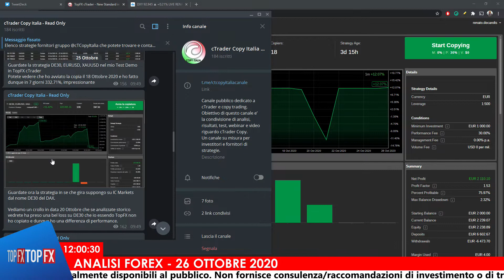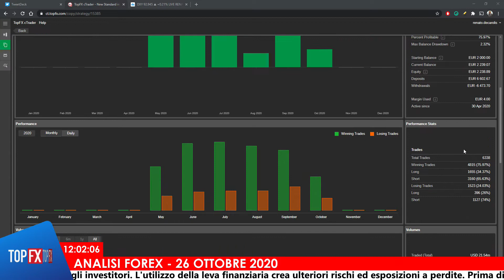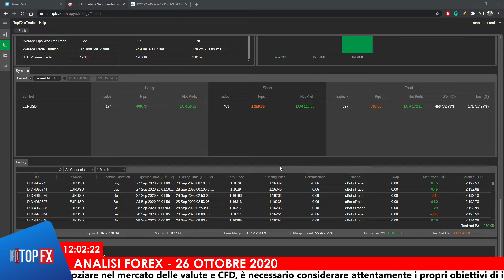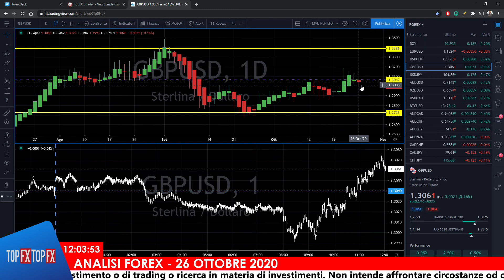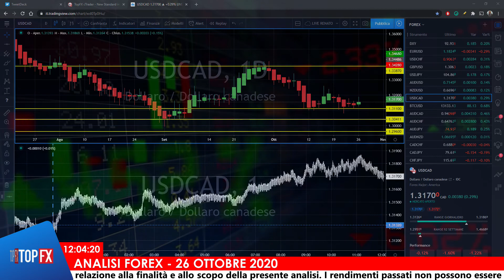Momento cruciale per il dollaro USA contro euro ed altre valute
Unisciti al canale e gruppo su Telegram in cui si parla di copy trading: